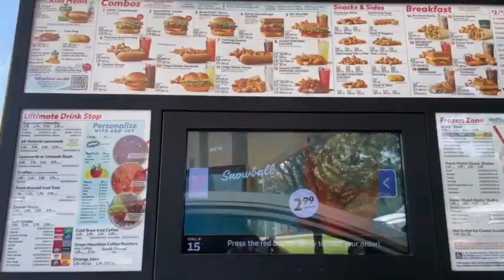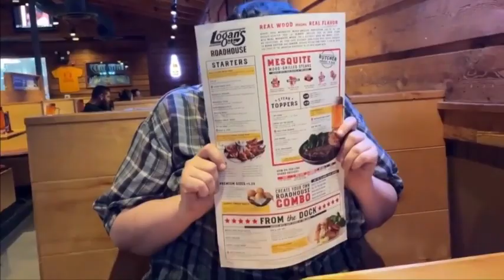CINDY ENTERING HER BORING ERA ?! | Vlog Highlights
Newest Vlog gives us NOTHING!